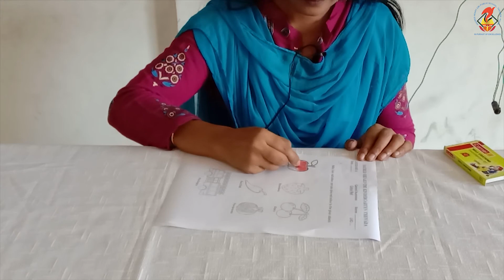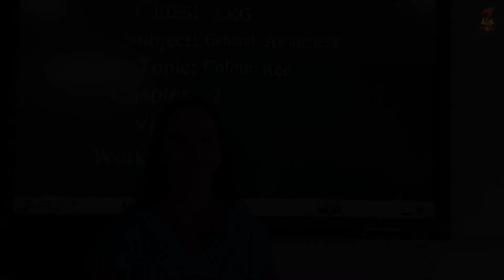LKGGA Worksheets Chapter 01 Video 02 Colour Red WS 03